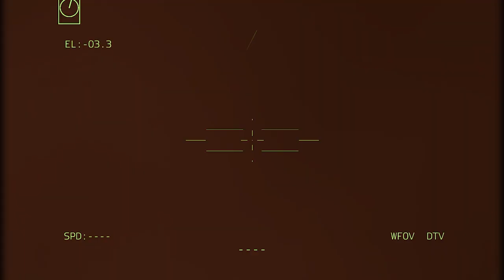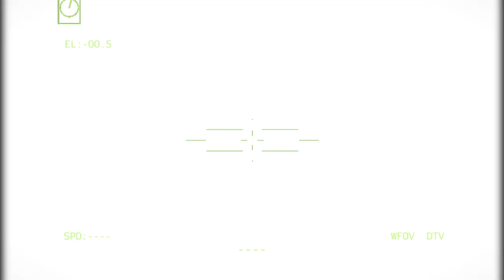TODAY! Hamas Fighters Launch Assault on Israeli Marine Base!